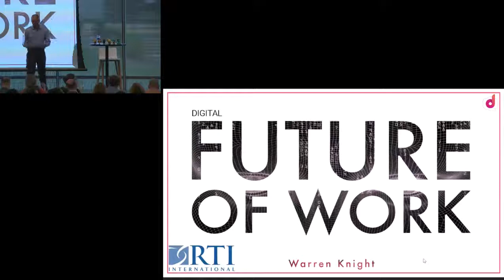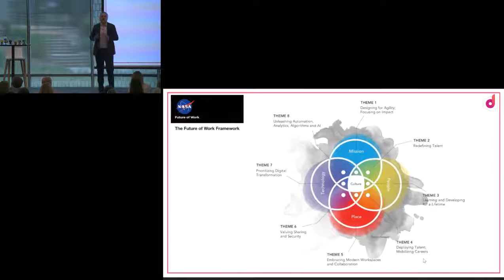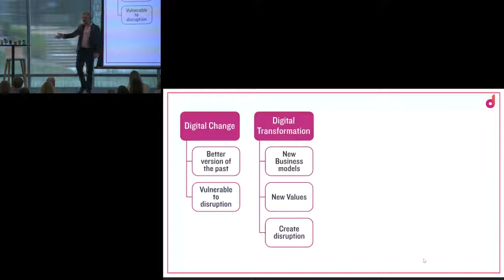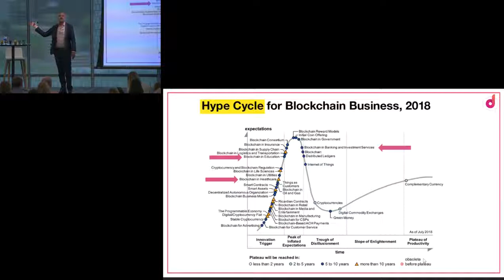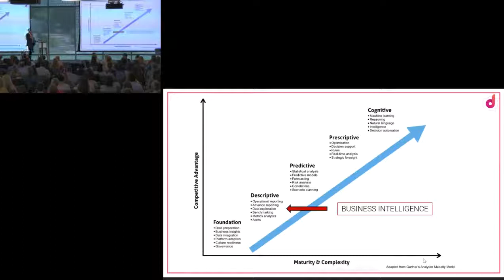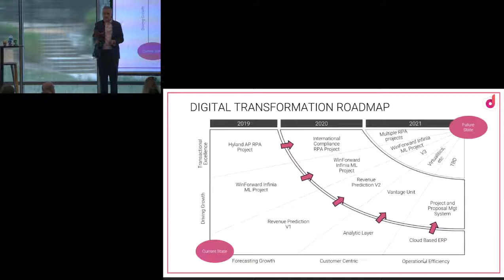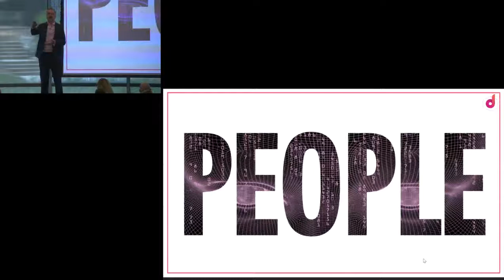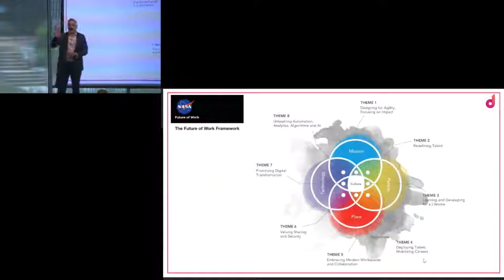Digital Leadership: The Future of Work CFO Conference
Digital Leadership: Warren's keynote presentation at the CFO Conference for RTI International in North Carolina USA.

Here's what Mike Kaelin Executive Vice President and Chief Financial Officer had to say:

Warren spoke at our Annual CFO conference on the topic of Digital Transformation. He is a very engaging speaker in that he weaves an uplifting message in a fun way but also challenges the audience to think differently. He supports his talk with real-life examples that illustrate the points he is making and provides real tools that the audience can take away and apply in their day-to-day work. He was a pleasure to work with and get to know.

Here's what John the event booker had to say about Warren and working with Management Events:

"Warren has been speaking at our invitation only events here at Management Events across our different countries. Through this process I have worked closely with Warren and I have found him to be a top professional.
The feedback from our guests on Warren's presentation skills has all been very positive.
As a person Warren is simply a great guy and I would highly recommend him to any organization that is looking for an accomplished keynote speaker."

This is what Tea the event organiser had to say about Warren

"Inspiring. Entertaining. Dedicated. Passionate.

With these words I would describe Warren. A true professional who is very passionate about AI and leadership and inspires people to begin their AI journey.

Warren's presentation is entertaining and energetic. He is very dedicated and wants that every presentation is unique and fits perfectly to the certain target group to which he is holding the presentation for. Cooperation with Warren is very smooth and pleasant.

Thank you Warren. It has been a true pleasure working together with you!"

Warren is a Top 100 Global Influencer, renowned international professional speaker and trainer. A Digital Leadership coach and Digital Transformation strategist, as well as being an award-winning technology entrepreneur with 12 years’ digital experience.

Warren's approach to transforming how we view disruptive technology is to empower individuals to reach their business objectives; and as a result, build stronger companies and more engaged communities.

His vision is to, by 2021, help 100,000 businesses globally by having the right mindset, people, and technology.